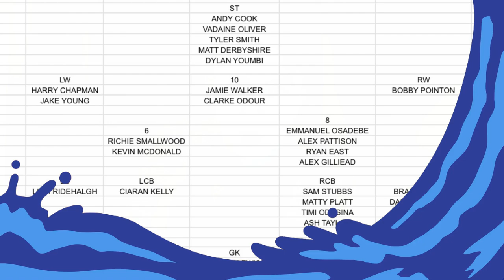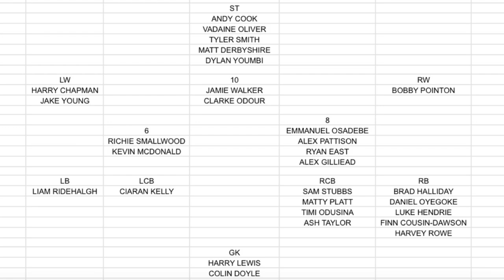BRADFORD CITY HAVE SIGNED DANIEL OYEGOKE FROM BRENTFORD FC ON A SEASON-LONG LOAN - My Thoughts?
Thoughts On Daniel Oyegoke Signing A Season-Long Loan With Bradford City?

Thank You To The Current Channel Members:
Kai Palfreyman (Tier 1)
AJW (Tier 1)
BDavies211 (Tier 3 GOAT)
Lynn Ingleby (Tier 3 GOAT)